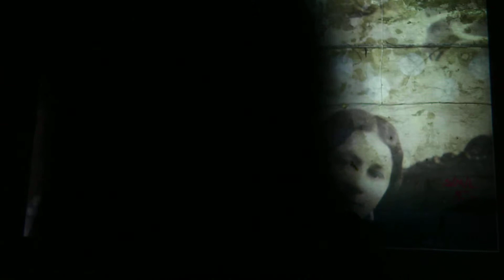La Rabbia "Your time is going to come" Part 1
Live performance held by Alan Proosa and Alvin Raat at "Kultuuritolm" 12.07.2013 Estonia, Tallinn, Patarei. Dealing with photography, mortality, loss of love, memory, loss of life, hope, time.

Video filmed by Dominic Skathanas.